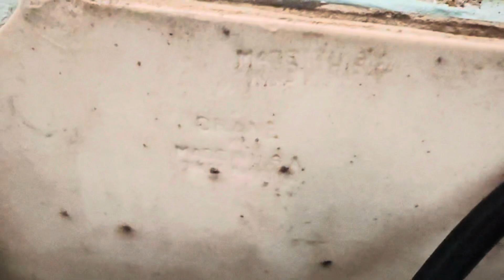2000’s Vitromex Marathon Toilet On A Mismatch 80’s Crane Radcliffe Tank